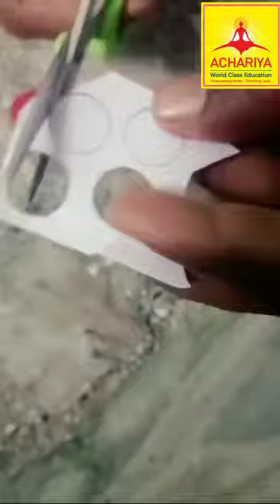Paper truck activity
Raja Hemdev grade 3